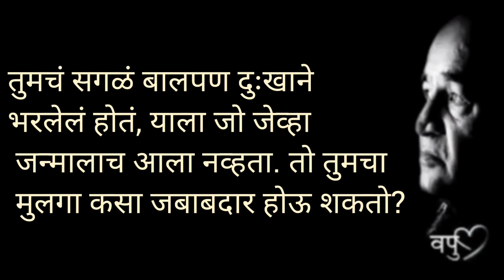व . पु . काळे वपुंचे वपुर्झा अनमोल विचार